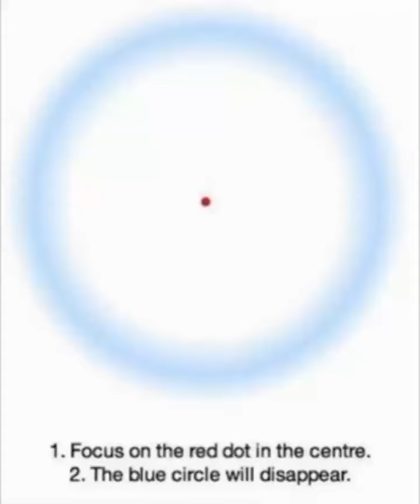Mind blowing Illusions